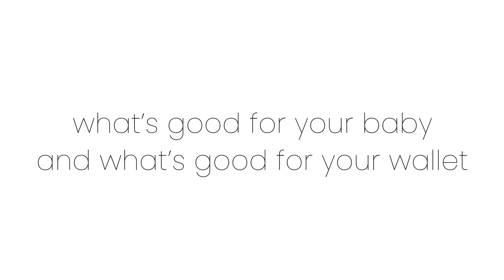Essex 4-in-1 Convertible Crib (by Delta Children)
The Essex 4-in-1 Convertible Baby Crib by Delta Children is designed to elevate modern nurseries. It features gently curved corners and splayed feet in a natural finish for some retro cool contrast. The adjustable height mattress allows this crib to grow alongside your little one—start with the mattress at the highest level, then lower it as your baby begins to sit or stand. Once your child outgrows the crib, convert it to a toddler bed, daybed or sofa. To complete your mid-century modern nursery, pair the Essex 4-in-1 Crib with the Essex Changing Table/Bookcase by Delta Children.